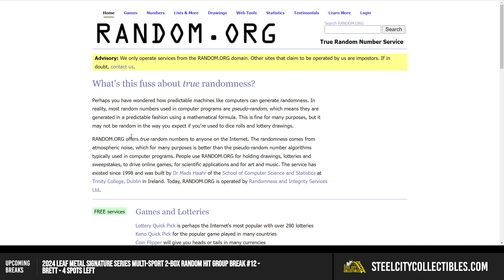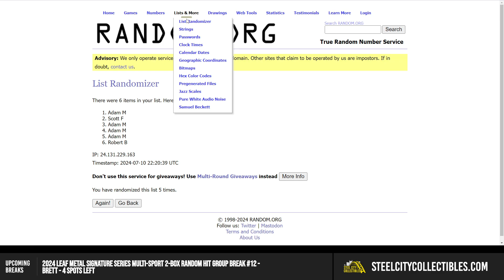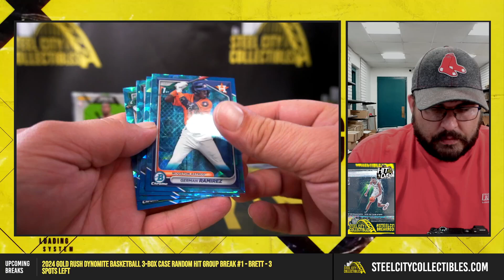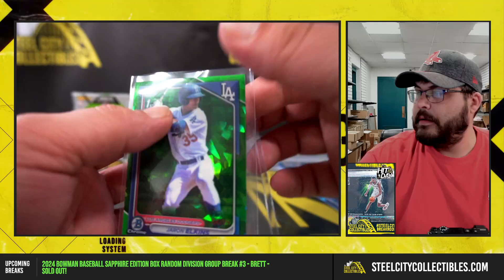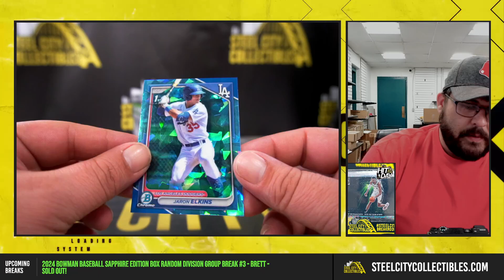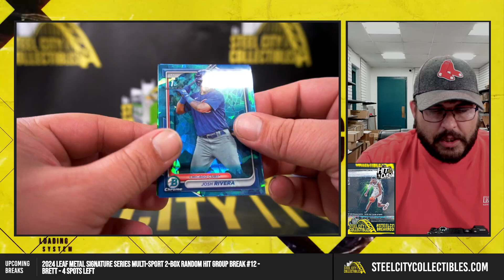2024 Bowman Baseball Sapphire Edition Box Random Division Group Break #3 - Brett